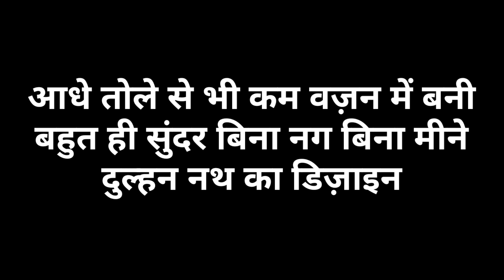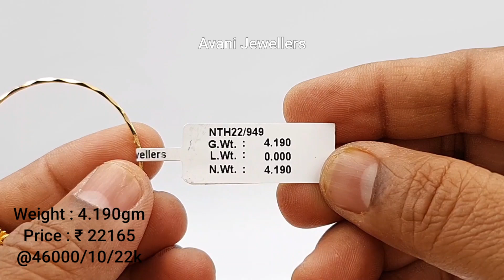आधे तोले से भी कम वज़न में बनी बहुत ही सुंदर बिना नग बिना मीने दुल्हन नथ का डिज़ाइन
🏬 Walk In : M-640, Mangolpuri ,Delhi-110083